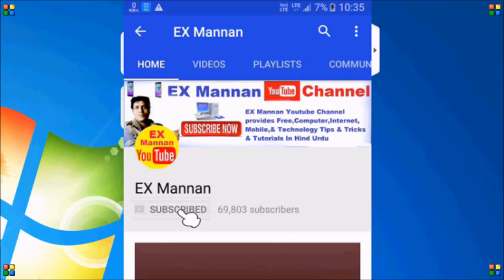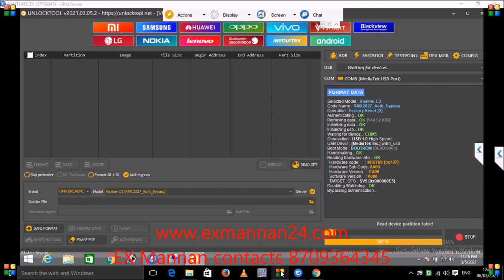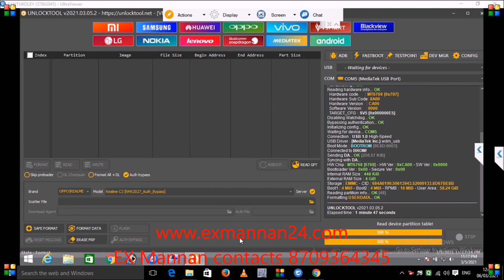Realme C3 RMX2027 !Pattern unlock !factory Reset done by unlock tool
Realme C3 RMX2027 factory Reset done by unlock tool